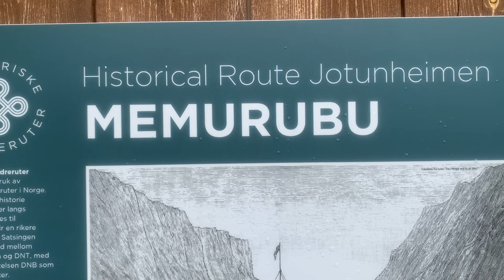Jotunheimen Norway solo hike June 2022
5 day solo hike and wild camp in Jotunheimen, Norway. 22-26 June 2022